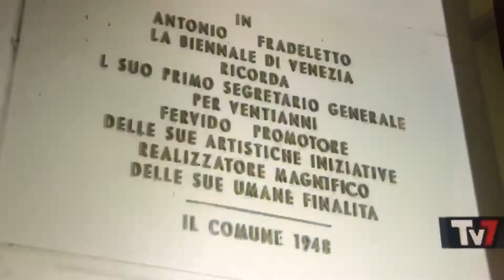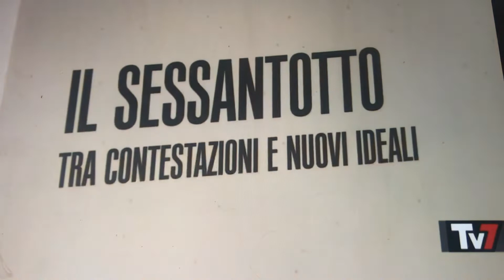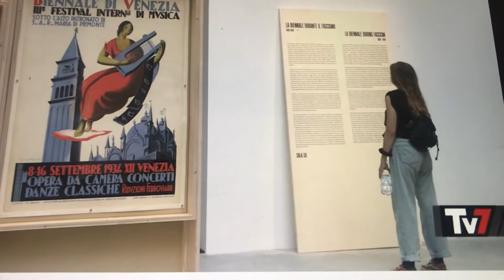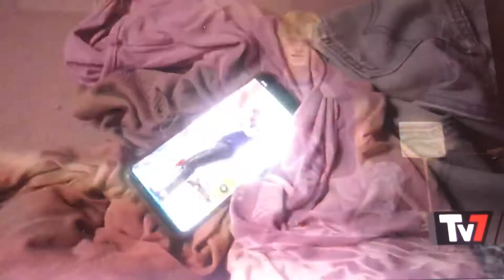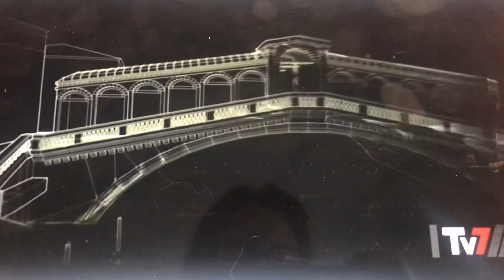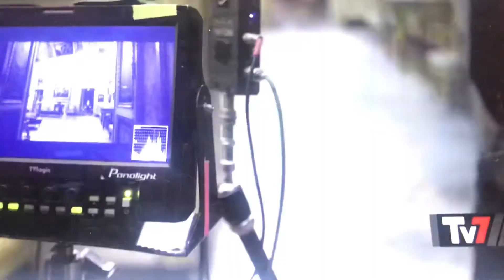Barbara Carfagna: l’arte nella trasformazione digitale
Manuela Cacciamani spiega come i contenuti artistici possono essere trasformati per i visori VR e per il videomapping. L’arte e le tecnologie immersive